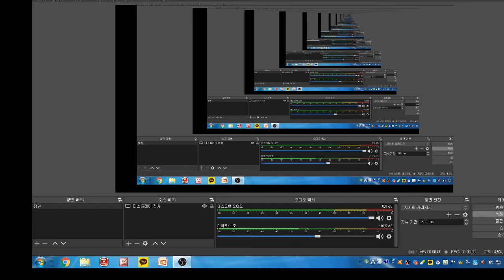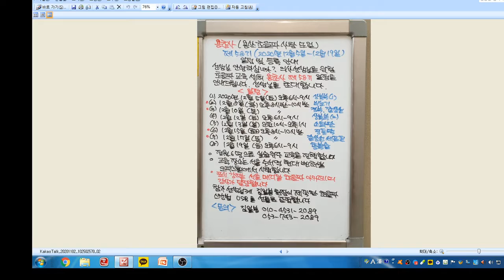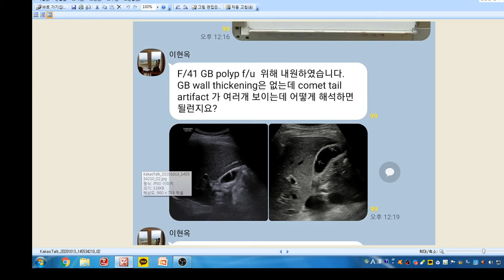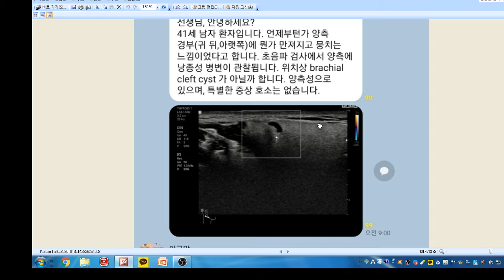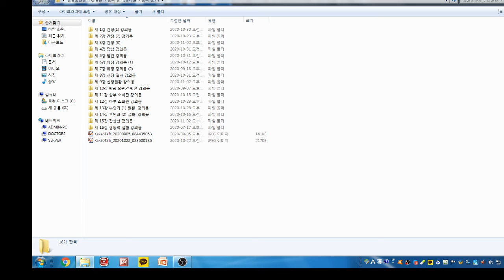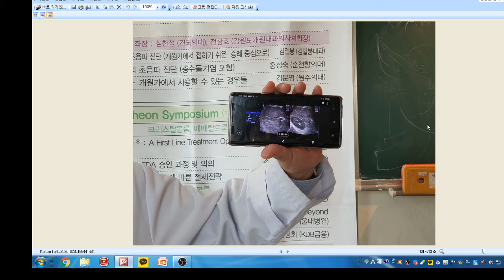Yoda Kim Ultrasound School(769) - Dr.이근만 초음파 증례 토의. 양측 이하선 낭종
41게 남성으로 양측 경부(귀뒤, 아래쪽)에 종괴가 촉진되었습니다. 이근만 선생님은 brachial cleft cyst로 의심하였습니다.
경부 초음파 검사상 야측 이하선 내부에 무에코 낭성 병변이 보이고 있고 이하선 낭종으로 추정됩니다.
Brachial cleft cyst는 흉새유돌근의 전방에 위치하고 있습니다.